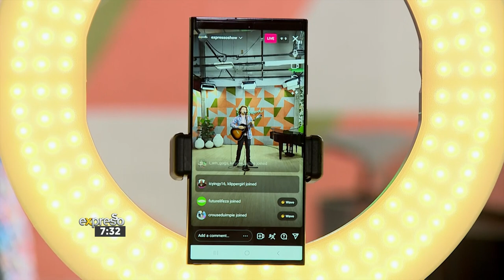Strawberry Sunshine | Brogan Ritchie